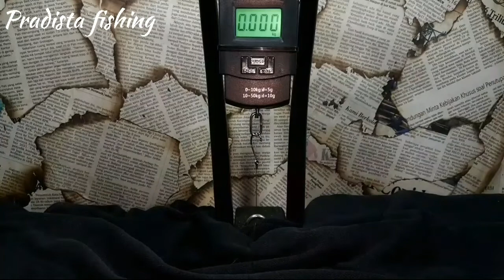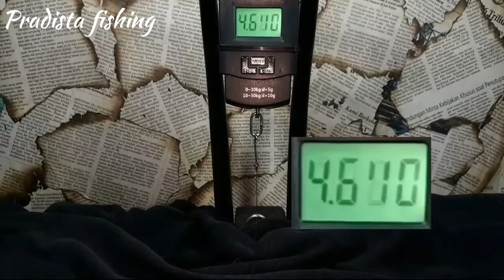Tonton Dulu Sebelum Menggunakan Simpul Pancing/Uji Kuat Simpul Pancing/Testing Fishing Knot Strength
Tonton terlebih dahulu sebelum menentukan atau ingin memakai simpul pancing.

Uji kuat tersebut menggunakan senar diameter 0.50mm.

Berapa kilogram untuk simpul dengan putar melingkar 3 kali , silahkan cek video linknya di bawah ini :

Cara membuat simpul atau simpul yg di uji memakai contoh simpul seperti link di bawah ini.